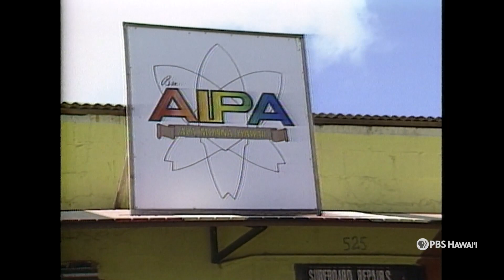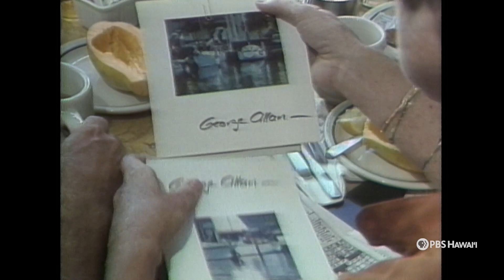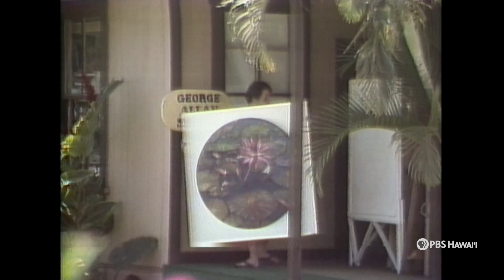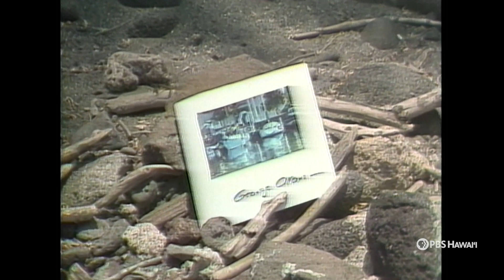The History of Surfing (1984) | PBS HAWAIʻI CLASSICS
From the riders to the board shapers, learn about the art and culture of surfing in Hawaiʻi. Also, we follow Australian-born Maui artist George Allan around Lahaina.

00:00 Intro
00:44 Surf Culture
11:23 George Allan

Classics Episode 120 (Spectrum 212)
Original Airdate: June 6, 1984
Rebroadcast Date: April 19, 2023